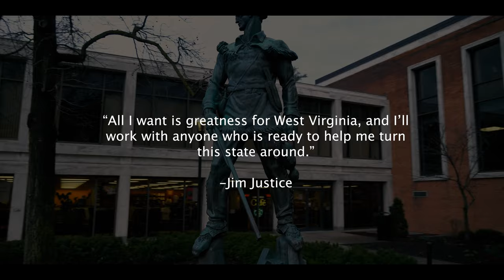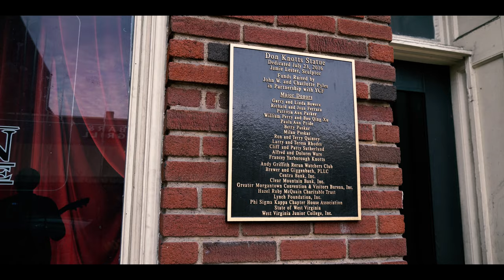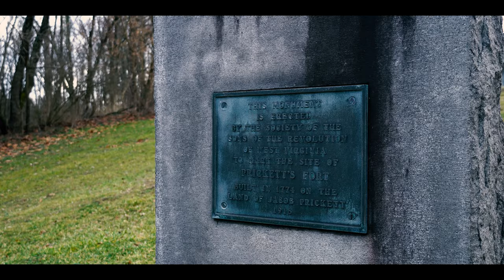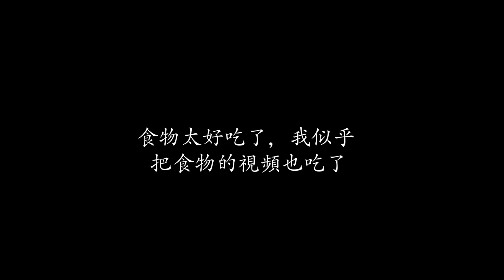西弗吉尼亞摩根敦 [在美國旅遊]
今天我們將繼續西弗吉尼亞州的旅行，參觀西弗吉尼亞州的摩根敦。摩根敦始建於1772年，是莫農加利亞縣的縣城，位於莫農加希拉河沿岸。